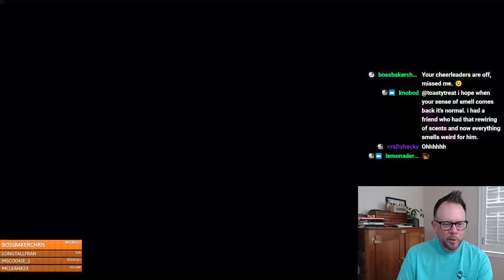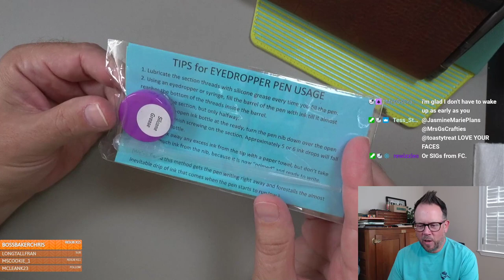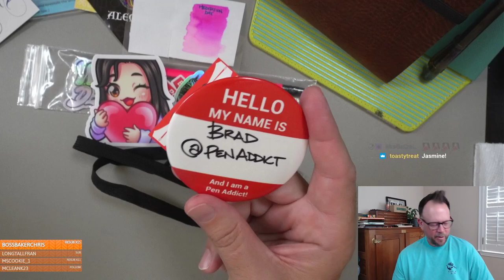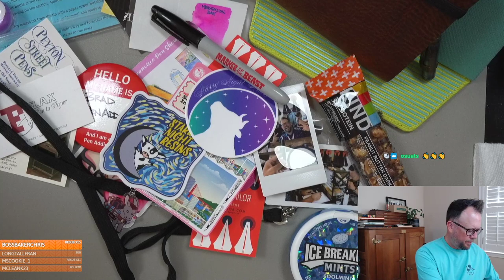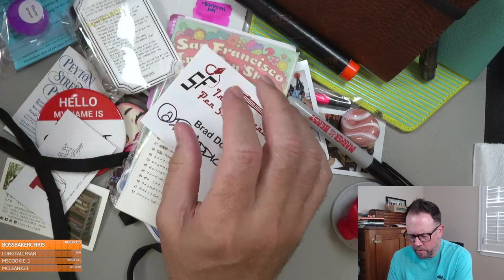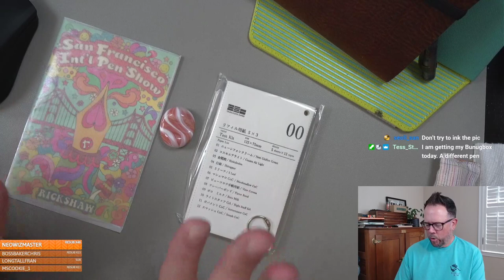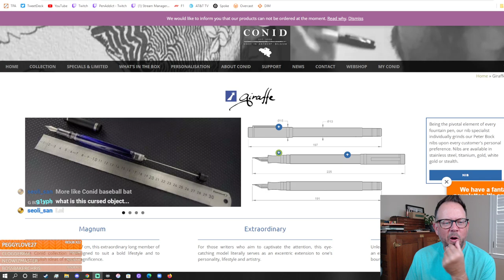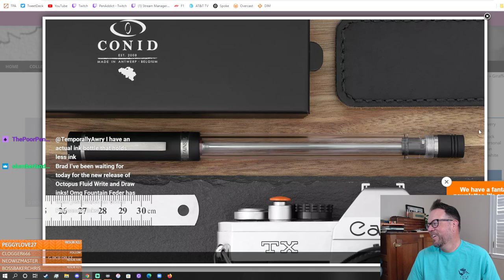The Pen Addict: Swag Bag Dump